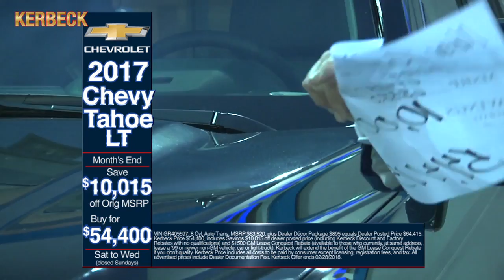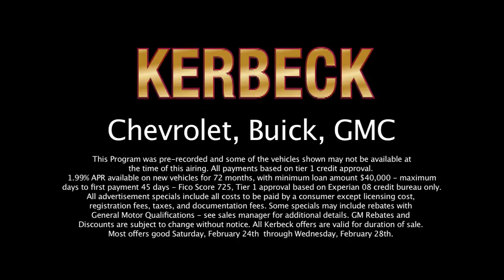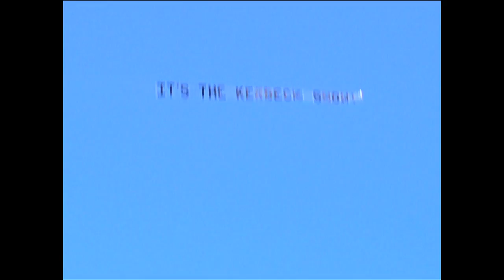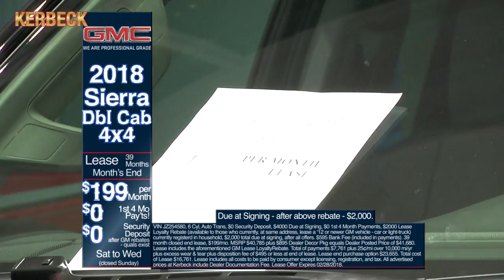The Kerbeck Show: 02/24/2018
The Kerbeck Show features Charlie Kerbeck ("the world's friendliest car dealer"), Randy Bayard, Sammy "the Teddy Bear," and Harry Boyer, as they divulge up-to-the-minute savings for their incredible inventory of Cadillacs, Corvettes, Chevrolets, Buicks, and GMCs. Please visit us at KerbeckAtlanticCity.com or by taking the Atlantic City Expressway to Exit 2 in Atlantic City, NJ. We can't wait to meet you!  Remember...Life isn't always fair but Kerbeck is.